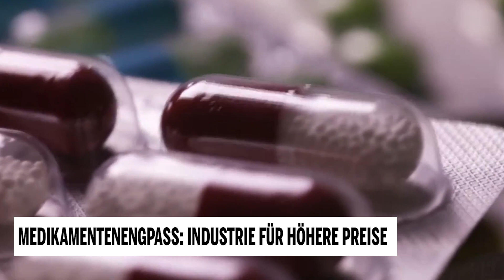Medikamentenengpass: Industrie für höhere Preise